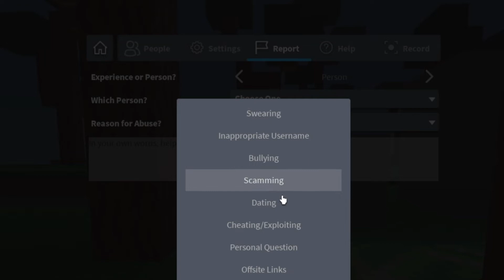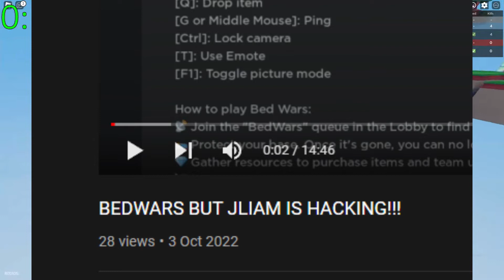NomeRadical VS Jliam130 (Who will win?) | BedWars 1v1